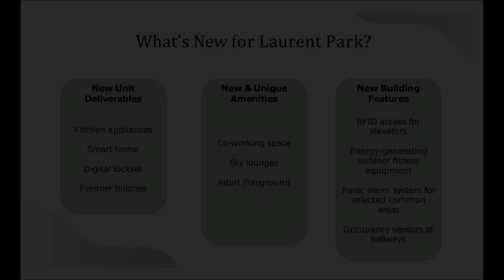42.00 sqm 1-bedroom Condo For Sale in Quezon City / QC Metro Manila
42.00 sqm 1-bedroom Condo For Sale in Quezon City / QC Metro Manila
Condominium/Apartment Type: Residential Condominium
Number of Bedrooms: 1
Number of Bathrooms: 1
Unit Size in sqm: 42 sqm.